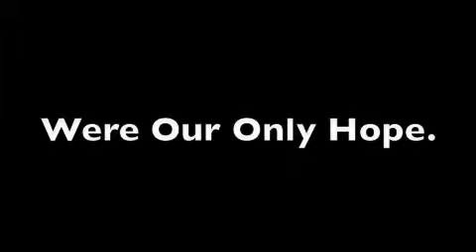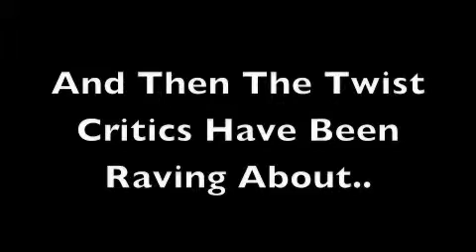Webkins: The Movie - Trailer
When one webkin decides to betray the others, what will happen?
Starring: George Clooney
                 Zac Efron
                 The Power Rangers

Yes, i know i spelled zac efron wrong, calm down.